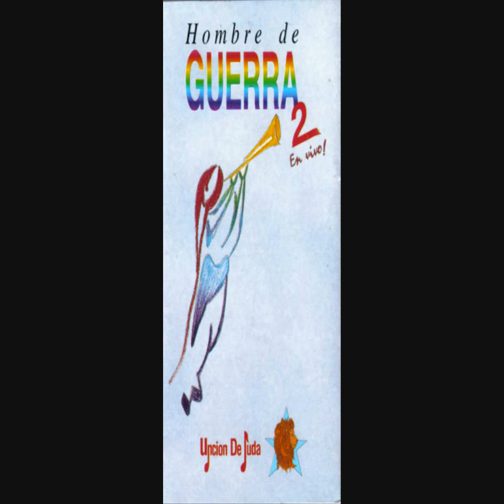Hombre De Guerra 2: Es Jehová-Ministerios Elim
Artista: Ministerios Elim (Elim Northridge)
Álbum: Hombre De Guerra 2
Nombre: 08 Es Jehová
Publicado: x

-Que sea de bendición